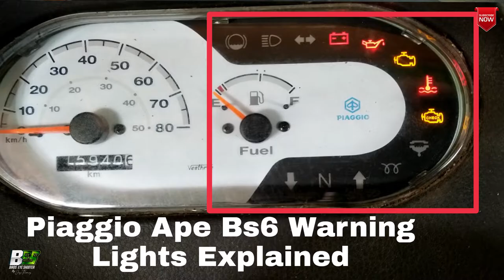Piaggio Ape Bs6 Complaints and Sensor Issues Detailed | 599 CC Water Cooled Fuel Injection Engine